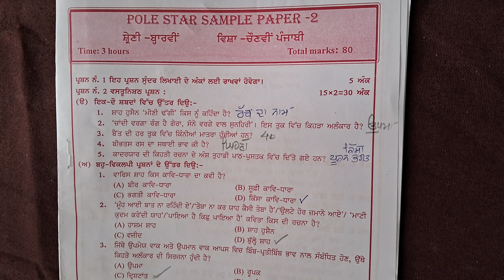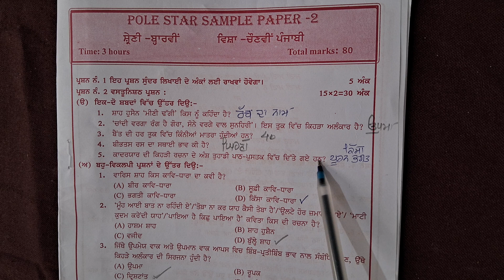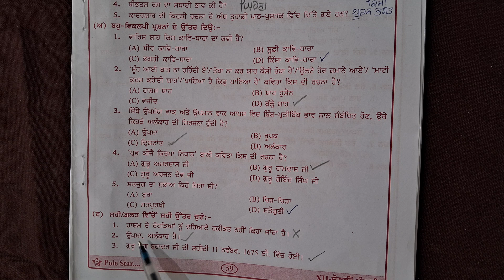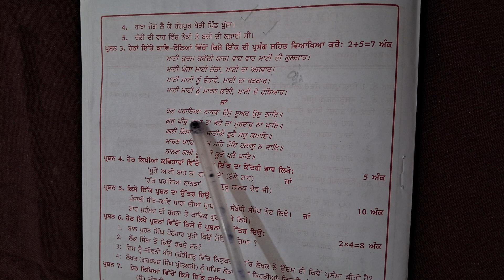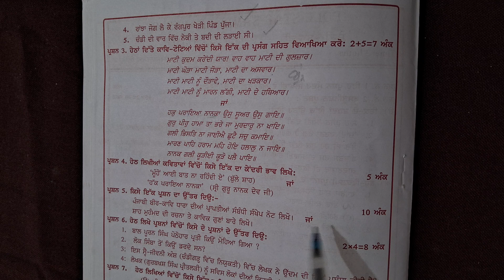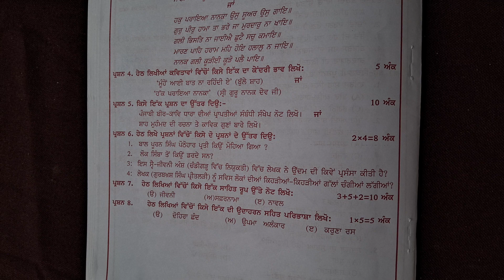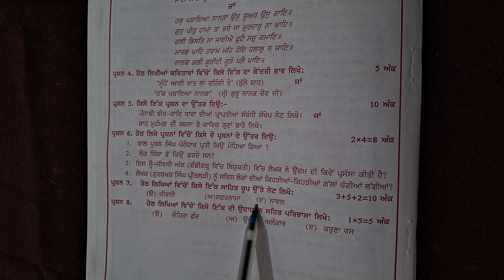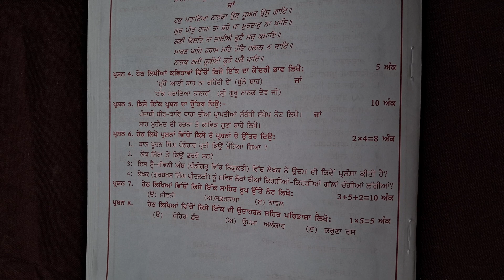Model Test Paper-2#12th class।PSEB। Electivepunjabi। ਕਰੋ ਨੰਬਰ ਪੱਕੇ 80/80#finalexam2024..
Punjabi grammar upload hai. 10th 12th Class PSEB Punjabi syllabus upload hai. BA 1st 2nd 3rd 4th 5th 6th Sem.Punjab Uni syllabus upload hai B.Com1,1st 2nd sem.Pun.Uni syllabus upload hai. revision revision revision revision revision revision revision. Test Paper. Test Paper. Test Paper. Test Paper. Test Paper.modeltestpaper.modeltestpaper. modeltestpaper.modeltestpaper. modeltestpaper.modeltestpaper. modeltestpaper.modeltestpaper. modeltestpaper.modeltestpaper.